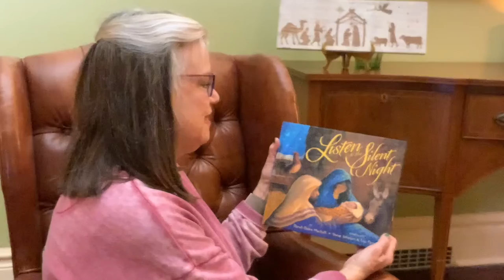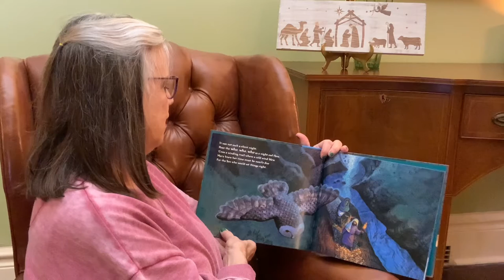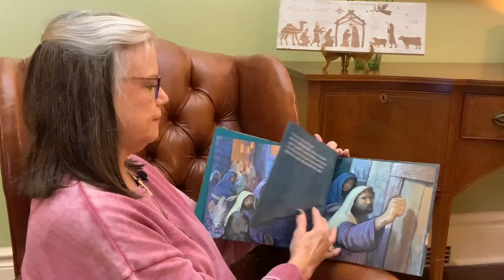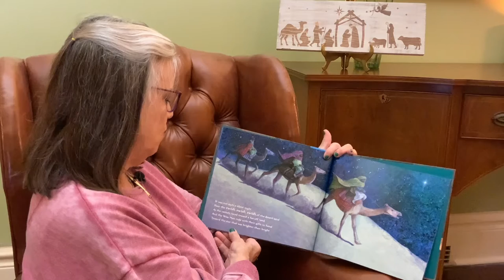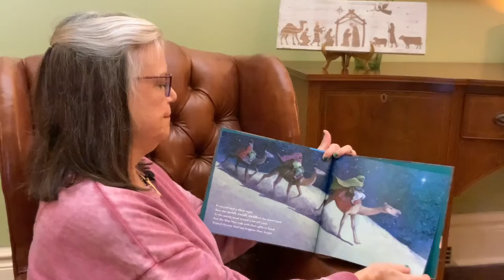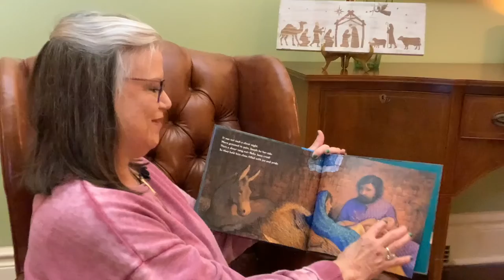Merry Christmas and a great story!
Merry Christmas and enjoy this wonderful Christmas Story!